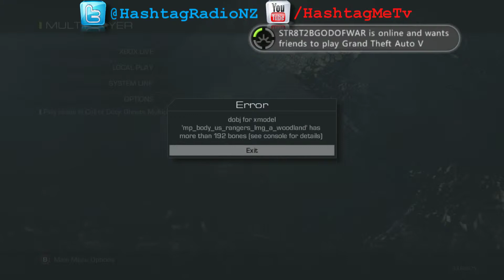Gamertag - Death To Trickshotters Ghosts Glitching & Spawn Advantages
Bringing you a montage of my death to snipers, camping snipers gameplay plus a couple of strange glitchy experiences. One multiplayer spawn early release and a total MP dumpout.